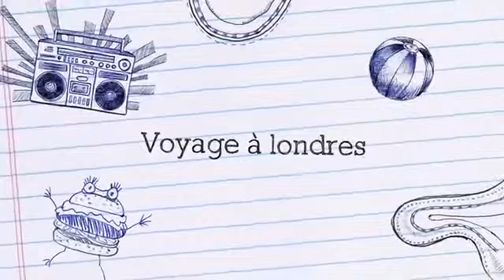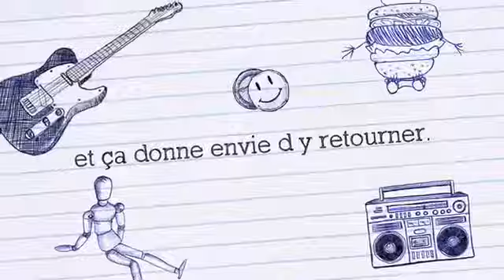Voyage à Londres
Je m appelle lou-anne et j ai 9 ans.
J'aimerais bien participer à votre concours de films.
Mon voyage était à Londres. J ai fait ce film pendant ces vacances.
Je voulais vraiment vous le montrer.